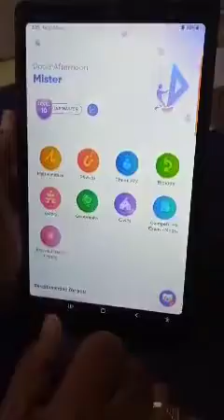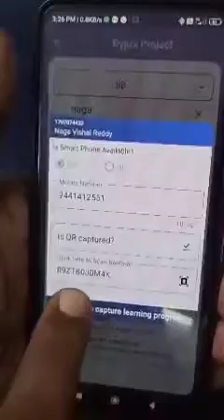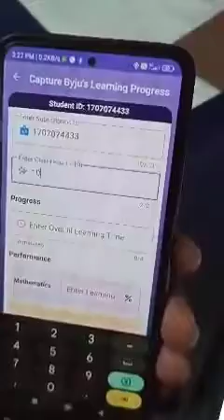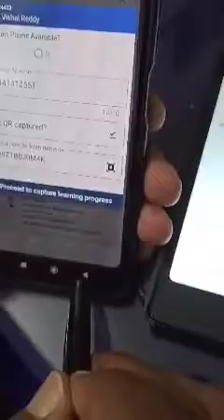బైజూస్ యాప్ లో ఏ సబ్జెక్టు ఎంత చూశారు తెలుసుకొని దానిని స్టూడెంట్ అటెండెన్స్ యాప్ లో నమోదు చేయడం.